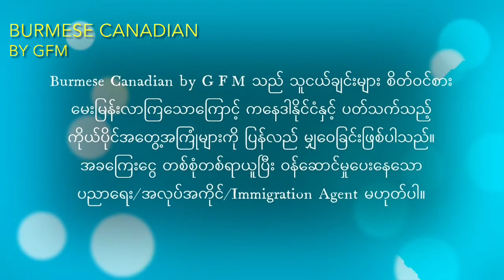နိုင်ငံခြား ပြောင်းရွှေ့ အခြေချ ရင်လိုမည့် စာရွက်စာတမ်းများ| Documents required to migrate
1. Personal
2. Relationship
3. Education
4. Medical
5. Employment
6. General
သတိထား သင့်တဲ့ အချက်တွေ ဘာတွေ ရှိသေးလဲ။
Burmese Canadian by GFMသည်သူငယ်ချင်းများ စိတ်ဝင်စားမေးမြန်းလာကြသောကြောင့် ကနေဒါ နိုင်ငံနှင့် ပတ်သက်သည့် ကိုယ်ပိုင်အတွေ့အကြုံများကို ပြန်လည် မျှဝေခြင်းဖြစ်ပါသည်။ အခကြေးငွေ တစ်စုံတစ်ရာ ယူပြီး ၀န်ဆောင်မှုပေးနေသော Agent မဟုတ်ပါ။ ကျွန်တော်တို့ Youtube တွင် ကနေဒါနိုင်ငံနှင့် ပတ်သက်သော topic ပေါင်း 100 ခန့်ကို video များ ပြည့်ပြည့်စုံစုံ ပြုလုပ်ထားပြီးဖြစ်ပါသည်။ မိမိ စိတ်ဝင်စားသော အကြောင်းအရာများကို ကိုယ်တိုင် ရှာဖွေကြည့်ရှုနိုင်ပါသည်။ အလုပ်တစ်ဖက်နဲ့ ဖြစ်တဲ့ အတွက် မေးလာတဲ့စာတွေလဲ အရမ်းများနေလို့ reply မပြန်ဖြစ်သေးရင် တောင်းပန်ပါတယ်။ ဤ channelမှ အခကြေးငွေ (သို့) အကျိုးအမြတ် တစုံတရာ ယူပြီး အကြံပေးခြင်း၊ ဝန်ဆောင်မှုပေးခြင်း မရှိပါ
We are neither lawyers nor authorized immigration consultants. We do not provide any immigration advice or services for a fee or other consideration. We do not advise on any particular case. We will not answer any specific immigration questions. Any information available on this channel is general information. The content is solely based on our personal experience and understanding. While the information is true and accurate to our best knowledge at the time of publication, changes may occur. We strongly recommend that you do own research and fact checking. Any reliance you place on the material is strictly at your own risk.